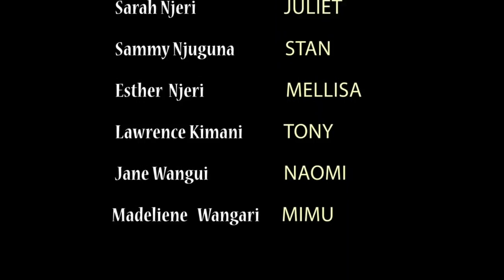MAGEGANIA MA WENDO PART 1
Magegania Series is a Gikuyu drama produced by Samsphine Films Production Featuring Expanders Arts Production Cast.Its writen and directed by Josphine Wainaina and Sammy Karey Waweru.ENJOY WATCHING